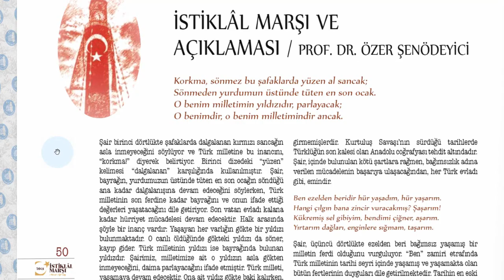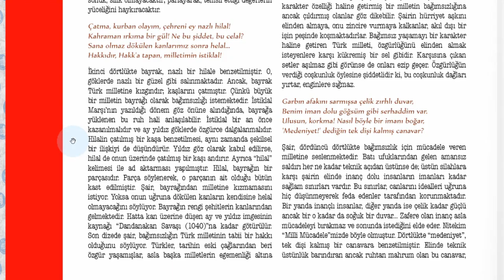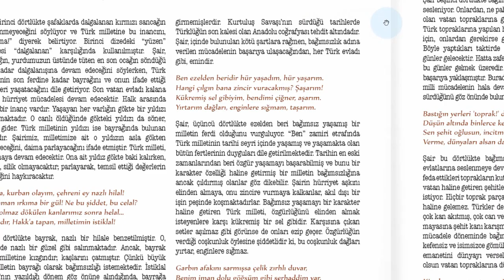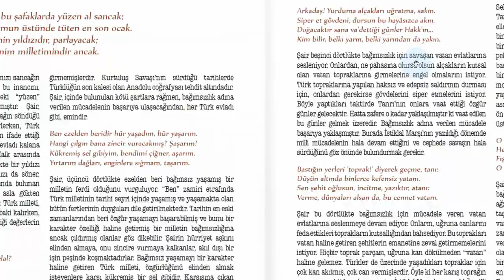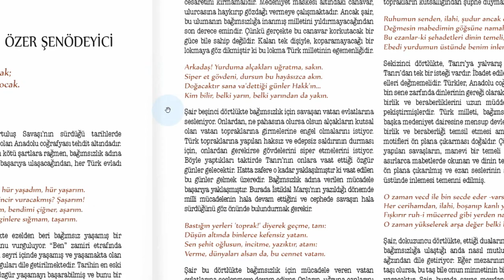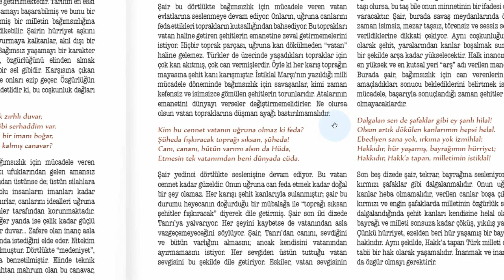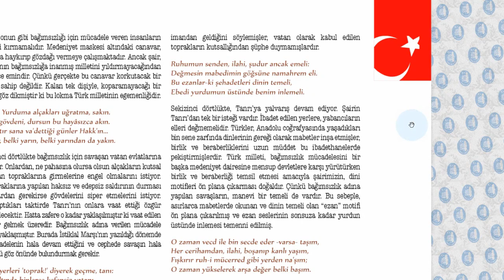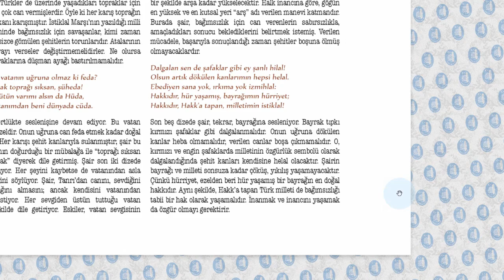İSTİKLAL MARŞI'NIN AÇIKLAMASI (10 KITA) Özer Şenödeyici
Seneler evvel, ortaokul ve lise öğrencilerine izah etmek için İstiklal Marşı'mızı izah eden bir yazı yazmıştım. Kıtalarda vurgulanmak istenen hususlara dikkat çekerek anlaşılır ve kapsayıcı bir yazı oldu. Çalışmayı, yıllar sonra Çorum Belediyesi'nin yayını olan Şehir Defteri'nde yayınlama imkanı buldum. Okuyana, dinleyene faydalı olsun. Mehmet Akif'in ruhu şad olsun.